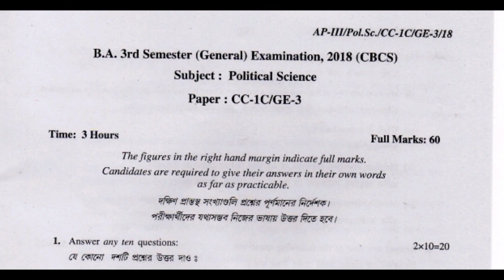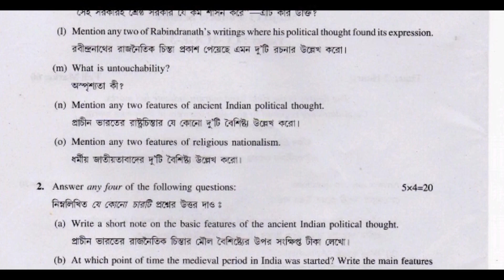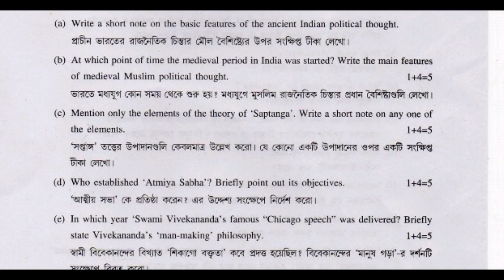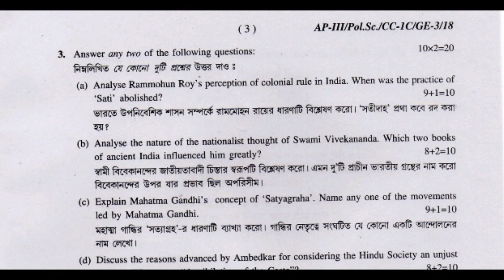Burdwan University | Political Science CC-1C/GE-3 | Semester-3 | 2018 Question Paper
Burdwan University
Political Science CC-1C/GE-3 | Semester-3
2018 Question Paper
b.a political science 3rd sem questions paper cc-1c/GE-3 2018
burdwan University b.a 3rd sem questions paper 2018
3rd sem political science questions paper 2018